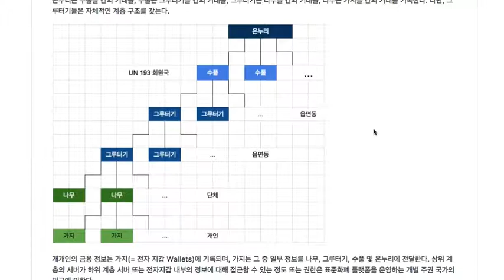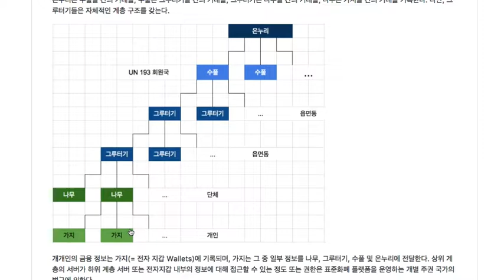4세대 블록체인(화폐금융) 011 - 기록자의 계층 구조